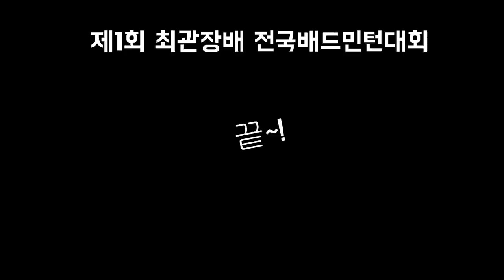몰빵하지 않으면 몰빵 당하는 불편한 현실!! 몰빵을 피하는 방법과 몰빵하는 방법을 적나라하게 보여드립니다. A+D조 VS A+C조의 목숨을 건 경기!!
제1회 최관장배 전국배드민턴대회
준A조(A조 + A조가 아닌 사람) 경기!!
총 팀수 2팀 / 총 상금 400,000원에 도전하는 명승부!

과연 이 근본없는 경기의 결과는 어떻게 될까요?!

정재훈(30A).정승한(30D) VS 최호식(30A).유준상(30C)